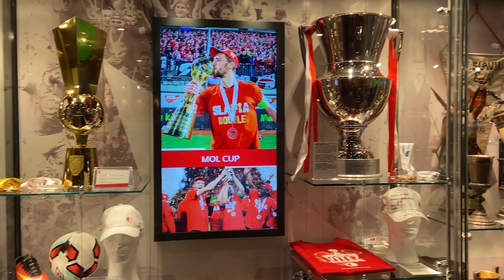Slávistický letní kemp 2020 | I. turnus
V týdnu od 28.6. do 3.7. proběhl první turnus letního fotbalového kempu SK Slavia Praha. Ve videu se můžete podívat na to, jaký naši kempáci měli program a jak si celý týden užili.